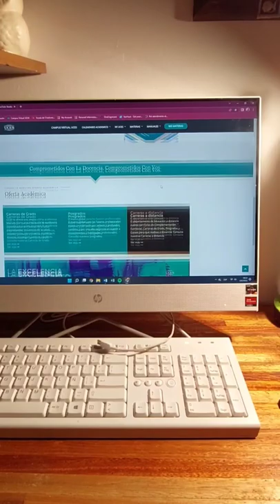Como é a plataforma virtual da UCES Virtual?